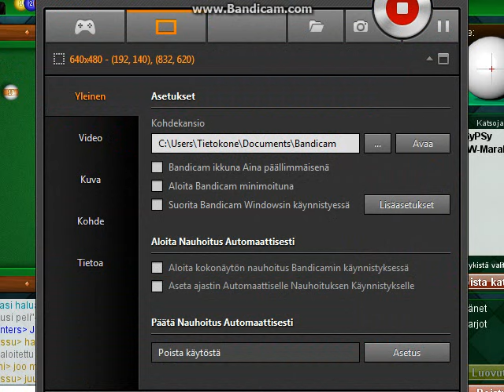Cw Hunters vs Ringo part 2